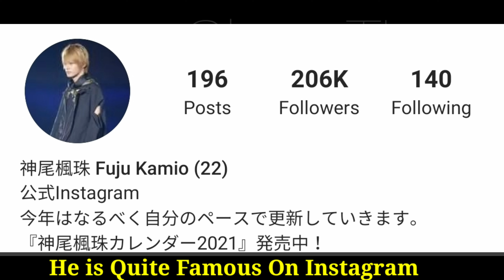Kamio Fuju Lifestyle (Mairunovich) Japanese Actor Biography, Girlfriend, Height, Weight BY ShowTime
Fuju Kamio Biography 2021 (Black Cinderella) Japanese Actor Lifestyle, Girlfriend, Age, Height, Weight, Wife, Facts BY ShowTime

Kamio Fūju (Kamio Fūju, かみおふうじゅ), was born on January 21, 1999 in Tokyo, Japan, and is a Japanese actor.
In 2015, he participated in his first TV series " Mom, I'm Alright ". On April 13, 2017, the youth romantic comedy " What should I do if my brother loves me too much " was broadcast, which attracted attention ; On October 17, he participated in the crime comedy " Prison Princess " "Broadcast. In 2018, he participated in the medical suspense drama " Unnatural Death "; in the same year, he starred in the romantic drama " The Moon of Love " . In 2019, he participated in the campus suspense drama " Class A for 3 years-From now on, everyone is my hostage - ", which aroused the topic ; On October 4, he starred in the campus action film " Hot Blood The block movie version: The Evil King " was released ; on October 22, his first personal TV series " Left-handed Allen " started broadcasting. On January 21, 2020, release his first photo book "Continue"